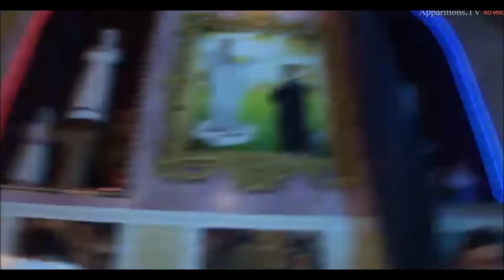Jacareí 18.11.2018 Ação de graças após a Aparição de Nossa Senhora e avisos importantes